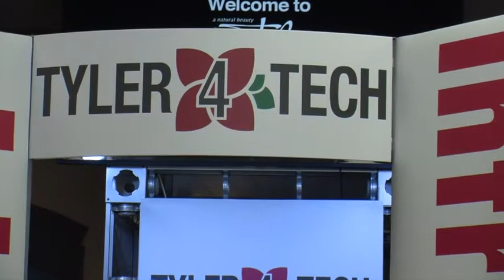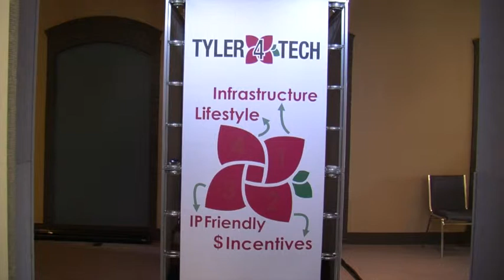Tyler4Tech goes to SXSW